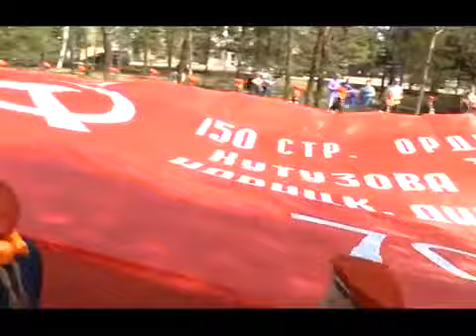Сотрудники МЧС приняли участие в многотысячным шествии "Бессмертного полка"в Биробиджане